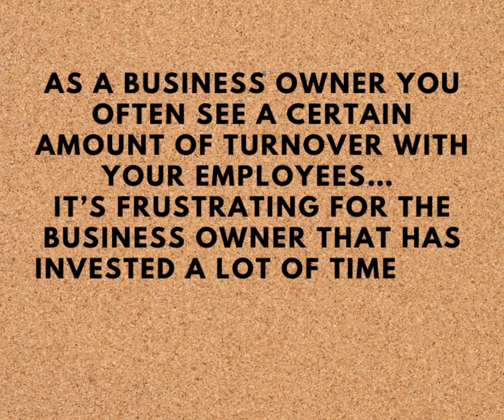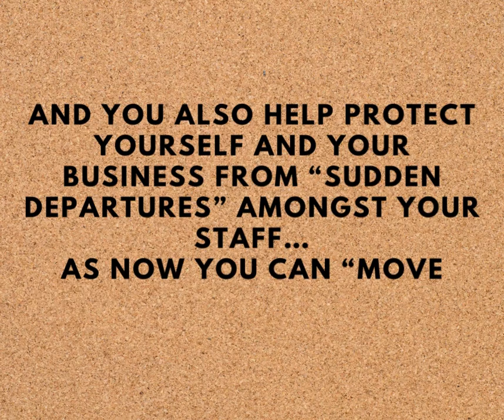Your Employees and You WILL Love this…